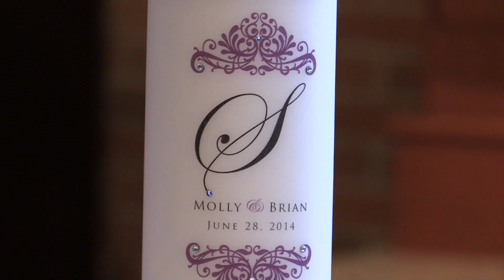Highlight Video Molly & Brian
Wedding Highlight Video, Wedding Trailer